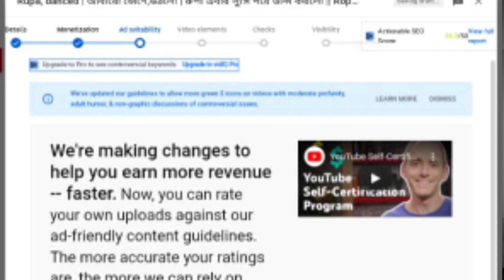We're Making Changes To Help You Earn More Revenue Faster | How To Increase Revenue On YouTube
# We'reMakingChangesToHelpYouEarnMoreRevenueFaster !

⏲️TIMECODES ⏲️
00:00-strat
01:00-We're Making Changes To Help You Earn More Revenue Faster !
02:55-How To Increase Revenue On YouTube

In this video i will discuss how to increase youtube earning new update to increase youtube earning bangla tutorial. this video showing how to youtube earning increase 2021 bangla tutorial and how to increase youtube cpc bangla.we're Making Changes To Help You Earn More Revenue Faster ! How To Increase Revenue On YouTube